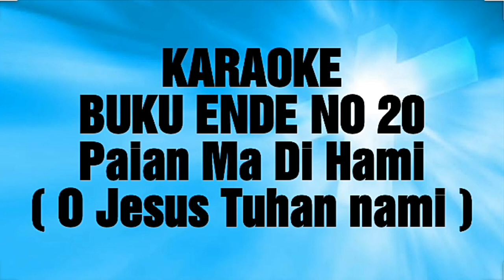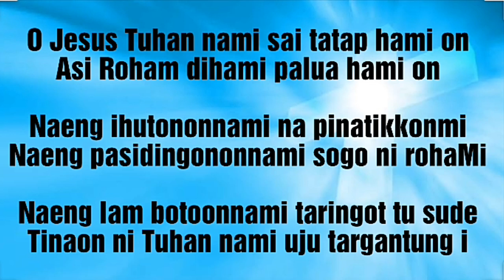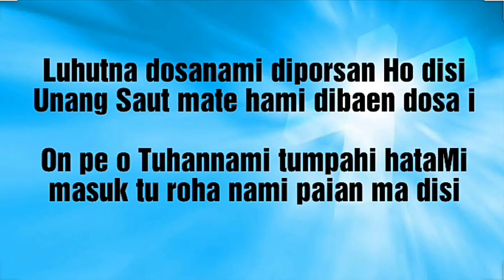O Jesus Tuhan nami [ KARAOKE ] BUKU ENDE NO 20